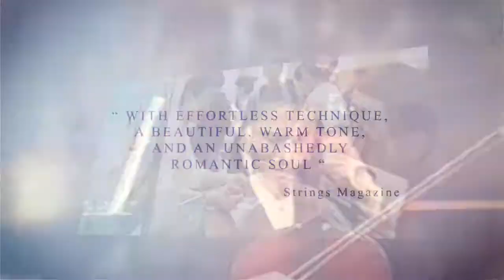Music Instrument Rental at RentalInstrument.Com: A Conversation with Founder Kenneth Kuo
This video is an in-depth profile into RentalInstrument.Com and its founder, Kenneth Kuo. Learn how Ken, himself an accomplished concert cellist, music school president, and graduate of Juilliard and Yale graduate and post-graduate music programs, brings his own passion for music to every instrument offered for rental, and

 brings his